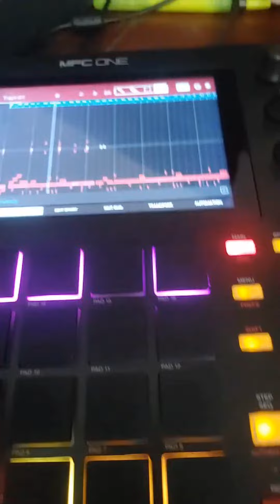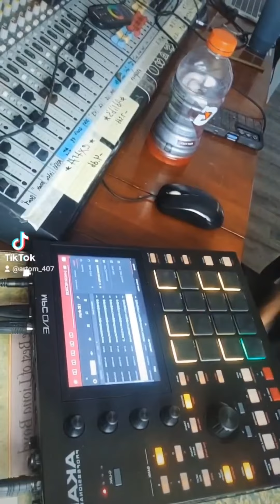crate-digging instrumentals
The MPC One is a powerful music production tool that offers a wide range of features. Here are some of its main features:

Sampling: The MPC One allows you to sample any audio source and edit the samples using the built-in editing tools. It also comes with a large library of preloaded samples.

Sequencing: The MPC One features a 16-track sequencer that allows you to create and edit patterns and sequences. You can also use the sequencer to control external MIDI devices.

Built-in instruments: The MPC One comes with a variety of built-in instruments, including drum kits, synths, and basses. These instruments can be customized using the editing tools.

Effects: The MPC One has a built-in effects processor that includes a range of high-quality effects such as reverb, delay, chorus, and more.

Connectivity: The MPC One has multiple connectivity options, including USB, MIDI, CV/Gate, and Wi-Fi. This allows you to integrate it with other hardware and software music production tools.

User-friendly interface: The MPC One has a 7-inch multi-touch display and 16 velocity-sensitive RGB pads that provide an intuitive and user-friendly interface for creating and editing music.

Portability: The MPC One is a compact and portable device that is easy to transport and can be used for live performances and studio production.

Overall, the MPC One is a versatile and powerful music production tool that offers a wide range of features for creating, editing, and manipulating sounds, loops, and beats. The MPC One is a music production center and sampler designed by Akai Professional. It is a standalone music production device that allows users to create, record, and manipulate sounds, loops, and beats. The MPC One features a 7-inch multi-touch display, 16 velocity-sensitive RGB pads, and a collection of built-in effects, instruments, and sample libraries.

The MPC One is designed for both live performance and studio production. It can be used to sample external audio sources, sequence MIDI devices, and integrate with other hardware and software music production tools. The MPC One is a compact and portable device that provides a complete music production workflow in a single device.